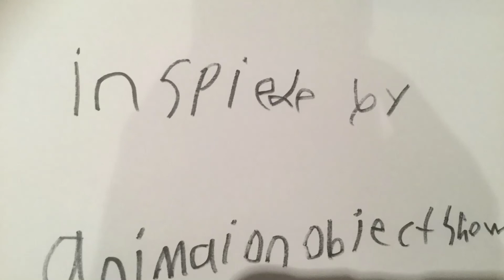stickman dose not like sirsorse or staplers